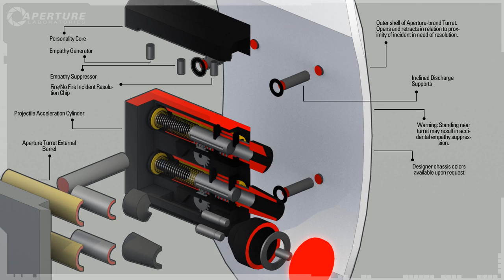Portal 2 - Turrets Video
Cave Johnson is back and this time he is talking about the turrets.